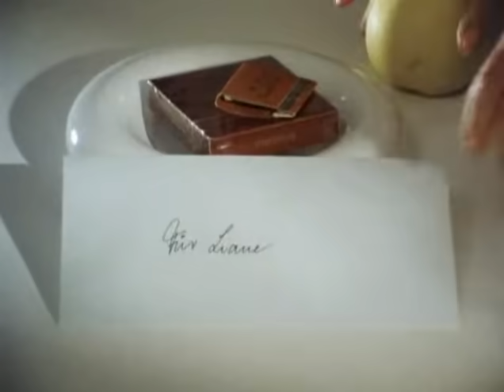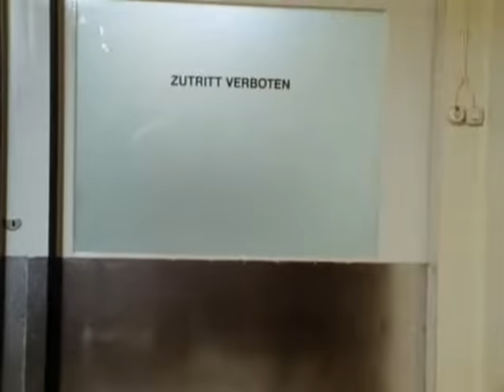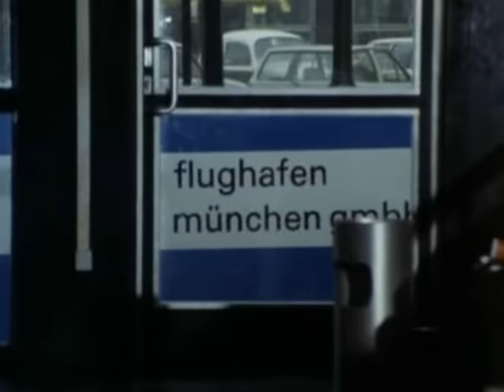Derrick S12E07 - Tűz a vízen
Legendás Derrick sorozat
Klasszikus szinkronnal